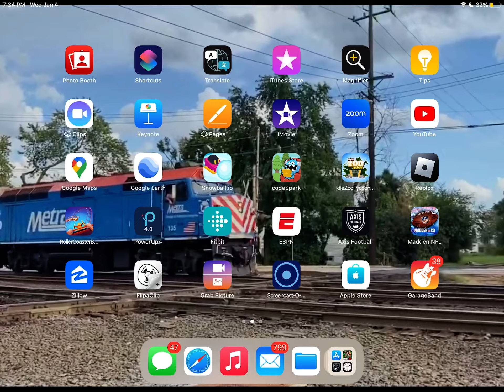Lol 69 card was “bad defensive guy(not actually)”full video